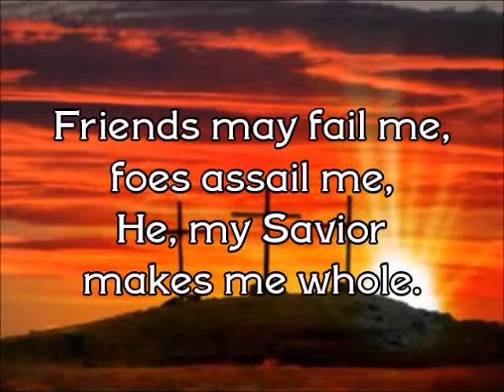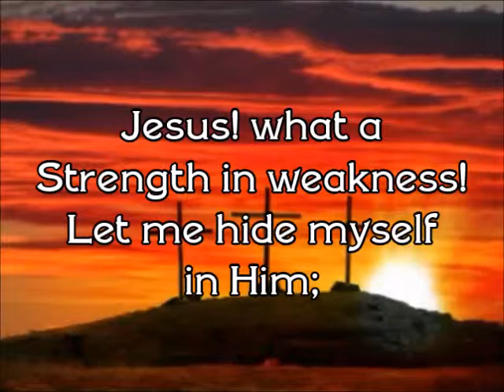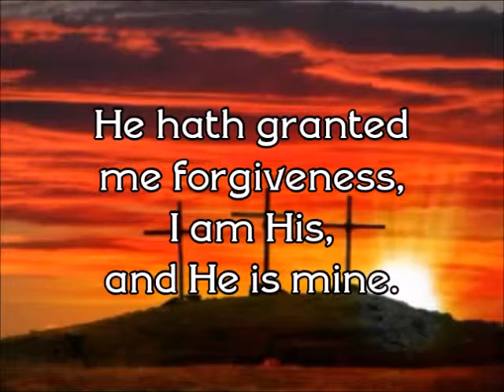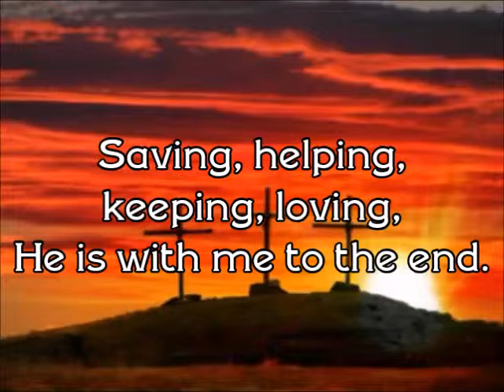Our Great Savior